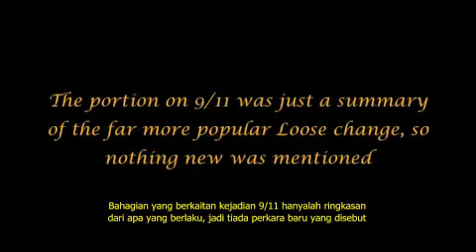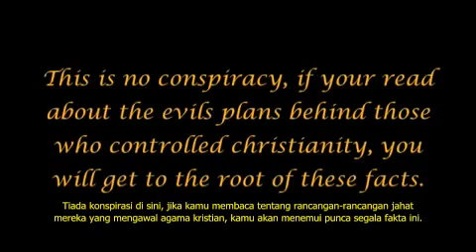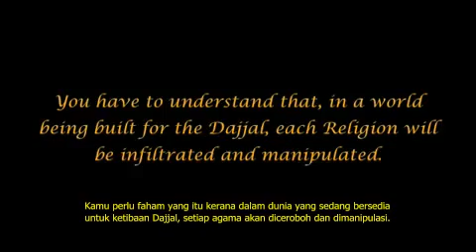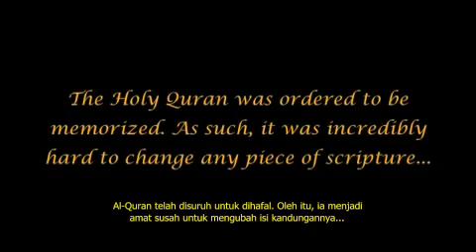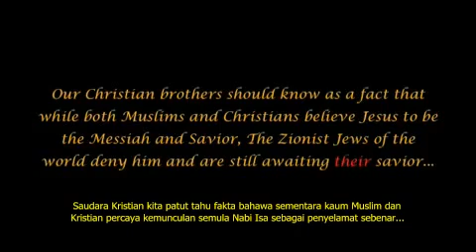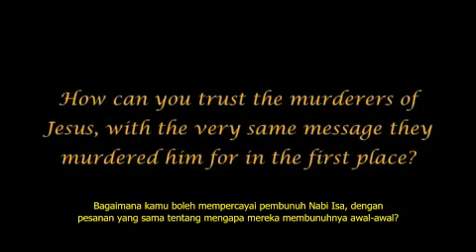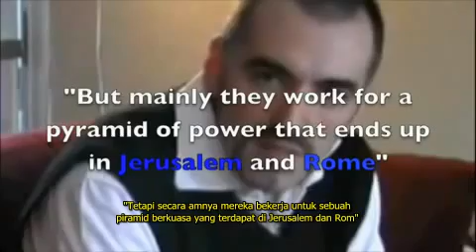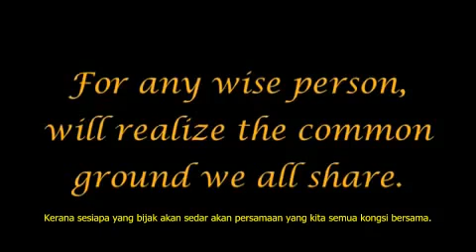Satu Kedatangan 37 (Malays Sub)